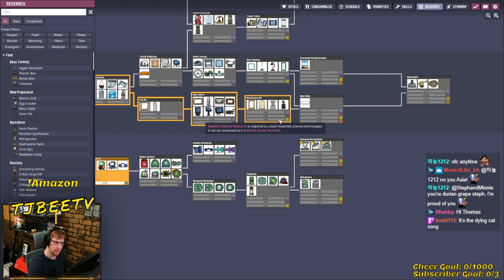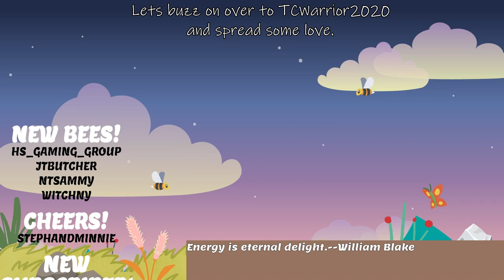New Save DLC | Day 2